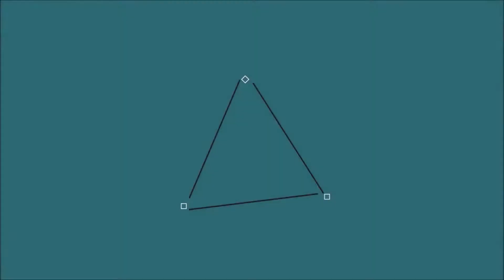Nouvelle Intro.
Description